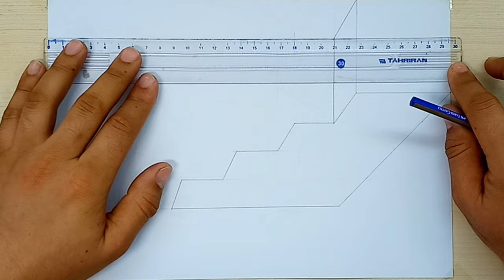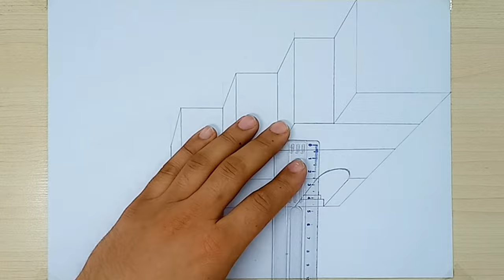How to Draw 3d impossible shapes Drawing on paper. easy 3d drawing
Thanks for visiting "Mr. Shirzad ".

Hi ,In this video I show you How to Draw 3D realistic impossible shapes drawing on Paper - 3D Trick Art Drawing for kids and adults!

Material :
 HB pencil ,B6 pencil ,Ruler ,A4 paper

Real time drawing:
70 minutes